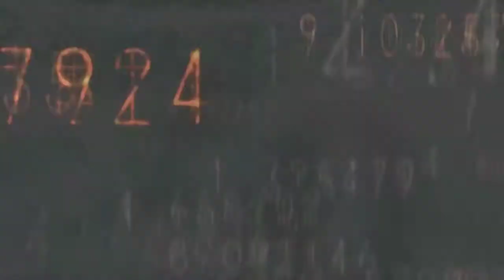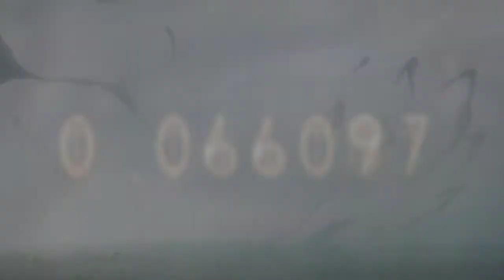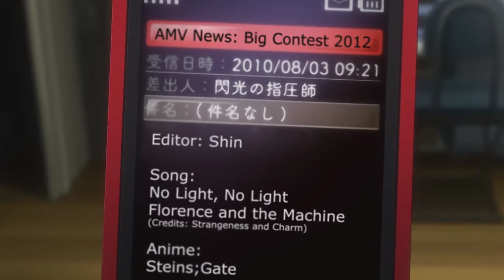AMV - Magic Eye » Steins; Gate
~Creator ~ Shin ~
~Music ~ Florence & The Machine - No Light, No Light ~